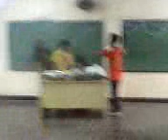IV-LOVE Sta.Rita High School Christmas Party part 4